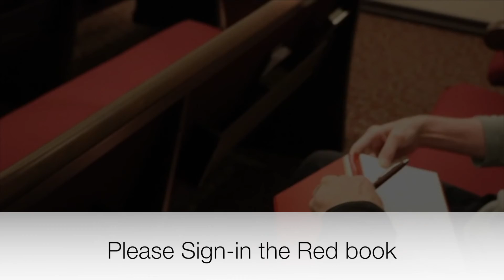HBG1ST News 6-17-18